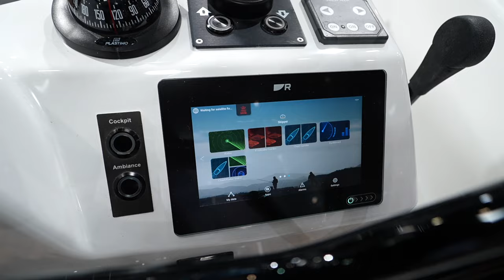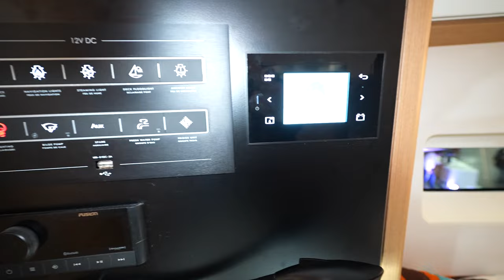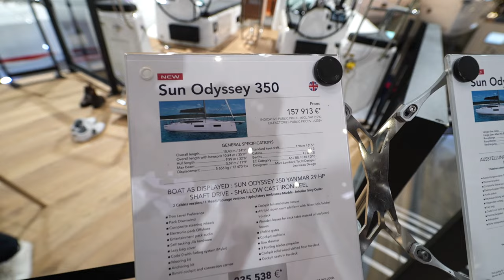JEANNEAU Sun Odyssey 350 sailboat 2024